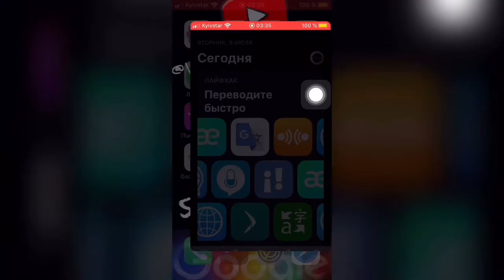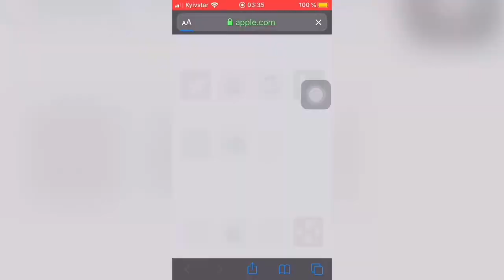📱iOS 13 beta 3.1 iPhone SE📱 Apple Experts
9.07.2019 вышло минорное обновление для всех устройств Apple iOS 13
Пофиксены мелкие баги
Ничего нового не завезли ...

Обзор iOS 13 бата 3
обзор иос 13 бата 3
Скрытые функции iOS 13 бата 3
Что нового в iOS 13 бата 3
Самый подробный и честный обзор iOS 13 бата 3
Обновление iOS 13 бата 3
Фишки iOS 13 бата 3
Время работы iOS 13 бата 3
Скорость работы iOS 13 бата 3